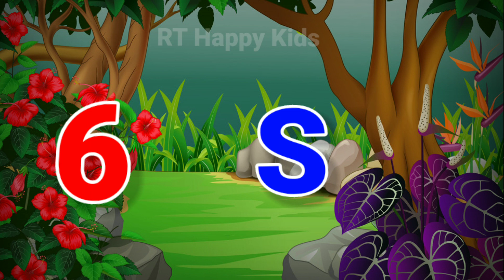Discovering Number Names 1 to 20 | Learn Spelling Easily | Educational Fun for Kids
🔠 Join us in an exciting educational adventure where we delve into the world of numbers 1 to 20! 🎓 This kids' educational video is designed to make learning number names and their spellings a breeze. 🌟

🔡 With a colorful and engaging presentation, we introduce each number, from "one" to "twenty," along with its corresponding spelling. 🖍️ Our interactive approach ensures that kids not only learn the number names but also enjoy the process.

📚 Watch as your child gains confidence in spelling and pronunciation while having a blast with our entertaining and informative content. 🌈 Learning has never been this much fun!